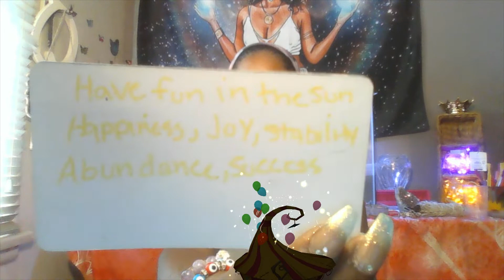THEY HAVE MULTIPLE PARTNERS BECAUSE ONE NIGHT STANDS NEVER CALL BACK🤣🤡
Also check out my main page: Pink Scorpion Intuitive Readings here on Youtube